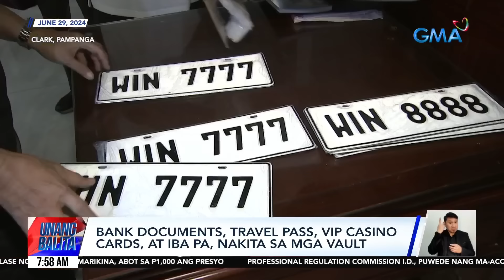19 vaults sa sinalakay na mga villa na tinutuluyan umano ng mga boss ng Bamban... | Unang Balita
19 vaults sa sinalakay na mga villa na tinutuluyan umano ng mga boss ng Bamban POGO hub, binuksan